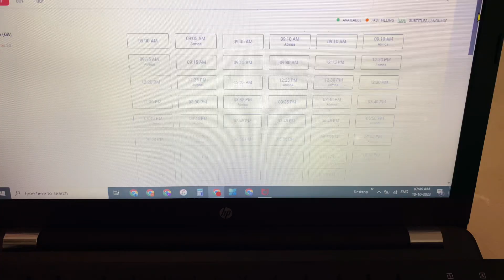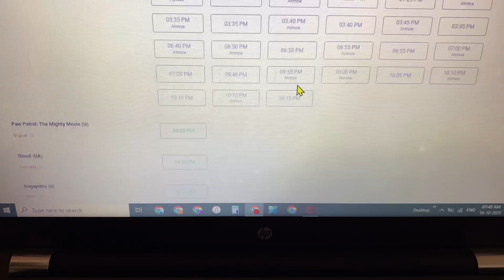എന്നടാ ലിയോ ഇത്😱🔥 Leo Housefull Chennai | Leo Latest update | Leo fans show | FOC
Leo Housefull Chennai | Leo Latest update | Leo fans show | FOC